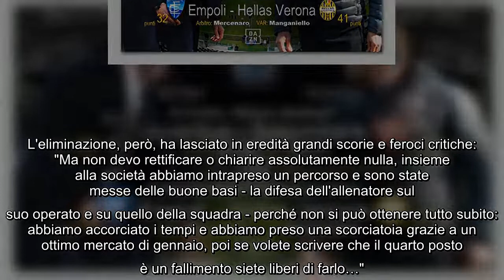Serie A: Juventus-Salernitana, Allegri: 'La strada è quella giusta'